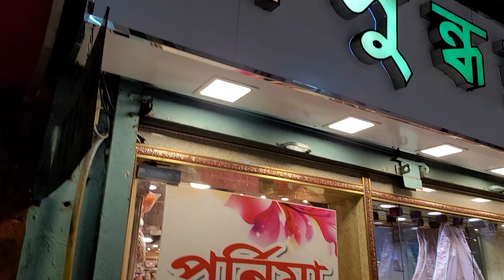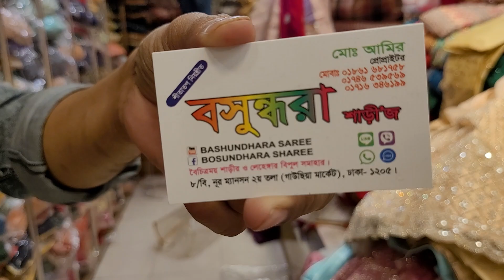25 November 2021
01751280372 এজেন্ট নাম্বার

PURNIMA SAREE

২০ নূর ম্যানশন মার্কেট চতুর্থ তলা ❤️ পূর্ণিমা শাড়ি থ্রি পিস অ্যান্ড শাড়ি শোরুম ❤️

৩৯৩/৪১ নিচতলা গাউছিয়া মার্কেট ❤️ পূর্ণিমা শাড়ি
৩৯৩/৪২ নিচতলা গাউছিয়া মার্কেট ❤️ আলপনা শাড়ি
৪/২২।    নিচতলা নূর ম্যানশন মার্কেট ❤️ সিমায়া শাড়ি
৩৫         নূর ম্যানশন দ্বিতীয় তলা ❤️ সূর্যকন্যা শা্ড়ি
৮/বি      নূর ম্যানশন দ্বিতীয় তলা ❤️ বসুন্ধরা শাড়ি
২০         নূর ম্যানশন দ্বিতীয় তলা ❤️ রাজকন্যা শাড়ি
                                           ধন্যবাদ